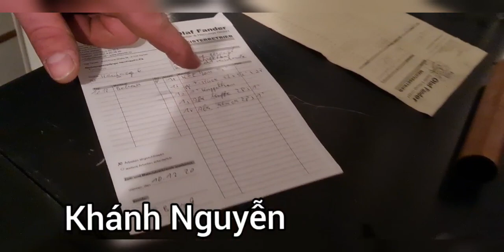NHÀ RIÊNG Ở ĐỨC LÒ SƯỞI HỎNG, CHỮA TỐN TIỀN QUÁ (Vlog 202-2020)||KHÁNH NCS ĐỨC @ BÍCH SƠN TRƯƠNG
NHÀ RIÊNG Ở ĐỨC LÒ SƯỞI HỎNG CHỮA TỐN TIỀN QUÁ (Vlog 202-2020)||KHÁNH NGUYỄN CUỘC SỐNG ĐỨC @ BÍCH SƠN TRƯƠNG